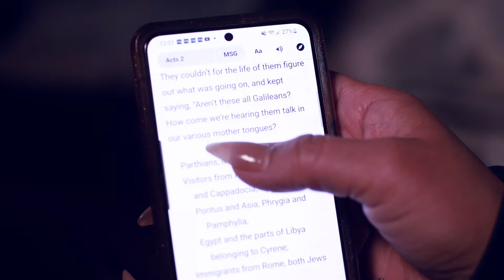RBT 909 - what going on? Watered down ministries